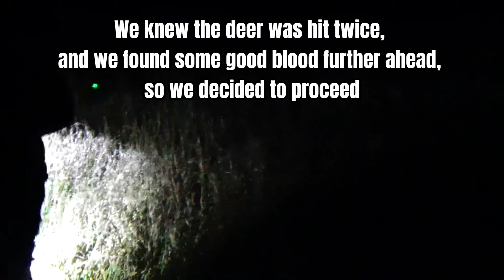Deer Hunting DOUBLE TROUBLE: A Team Effort for a Big Buck!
In this video my brother and my grandpa headed out deer hunting together on the opening day of gun hunting.  At the end of the day, a big buck comes out and presents them with a shot.  2 shots went off, double trouble!!!  I hope you guys enjoy this video!